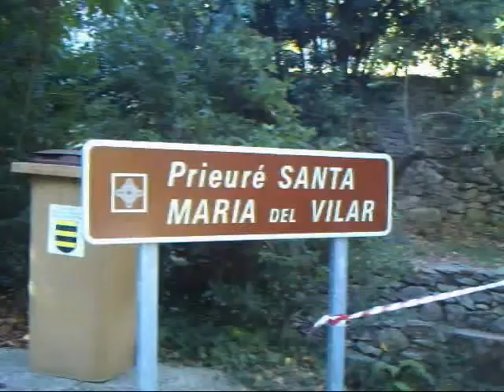Adormirea Maicii Domnului_Santa_Maria de Vilar - Franta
O biserica ortodoxa româneasca descoperita în inima Pirineilor, în fundul Frantei, la granita cu Spania. O descoperire emotionanta, sa asculti slujba religioasa, în limba tarii de bastina, departe de casa! Câteva imagini doar, caci filmatul si fotografiatul nu prea sunt acceptate... Ceva coplesitor!